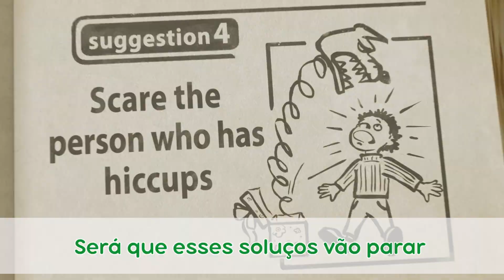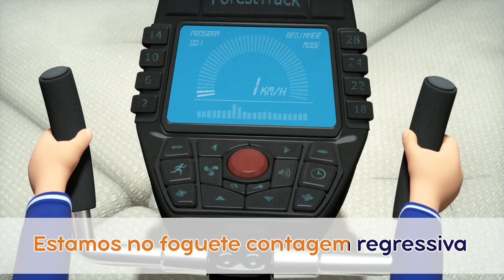TaDaBoom Português ⌛ Hickory Dickory Dock ⌛ Karaoke para Crianças 🎵 Masha e o Urso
Tic Tac Tic Tac Tic Tac Tic Tac Tic Tac
O rato subiu no relógio
Bateu uma hora tic tac
O rato caiu tic tac

Bateu duas horas tic tac

Bateu três horas tic tac

🎤 Karaokê! Canções de Karaokê para crianças

With kindness and comedy at heart, the show follows the adventures of a little girl Masha and her friend, The Bear. Their relationship is a metaphor of how a child interacts with the big world and how an adult can aid with this difficult task. Masha is a restless little girl who can hardly stand still due to her endless energy - everything she comes in contact with must be tried on! She's friendly beyond description and treats everyone as if she's known them for ages. Her curiosity and creativeness lead to fun adventures. The cartoon became a hit for families all around the globe due to its smart ability to entertain and educate both children and their parents. Although there's no such thing as direct teaching, Masha and the Bear educates children about real friendship, care, freedom of creativity and basic skills in a funny and smart manner.